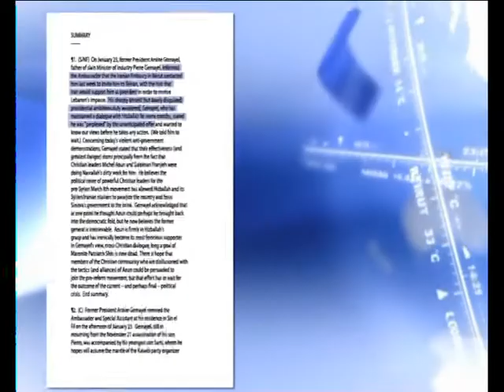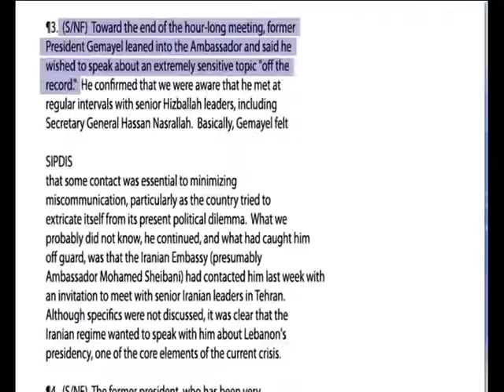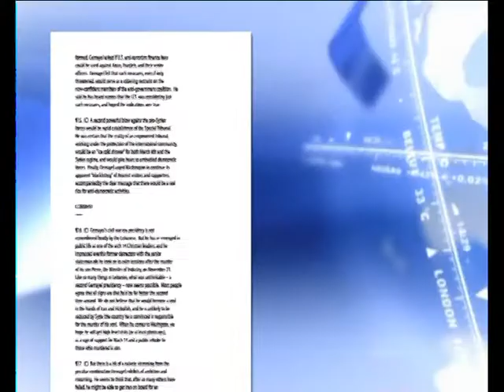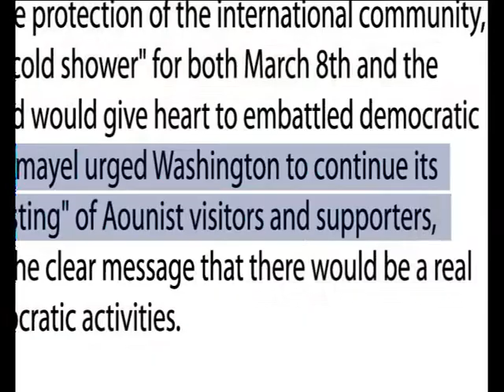فضيحة مدوية لأمين الجميل: تفاصيل تخطيطه لزيارة ايران كي تدعمه للرئاسة وتحريضه على عون وفرنجية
تقرير عن احدى وثائق ويكيليكس التي تكشف خفايا مواقف بعض السياسيين في لبنان